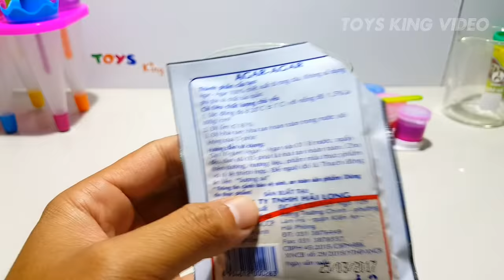Simple life hacks with pineapple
Awesome life hacks with pineapple, cooking hacks fun video !